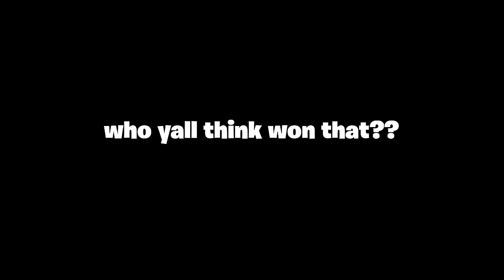BOXING IN SCHOOL (high school edition)🥊*MUST WATCH*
To support me even more!! use code "Bricky" in Fortnite Item Shop 😉